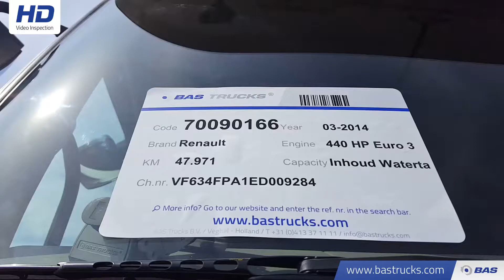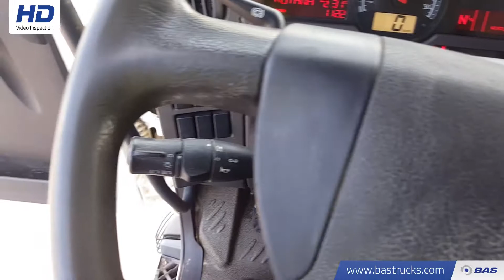70090166 Renault Kerax 440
Renault Kerax 440